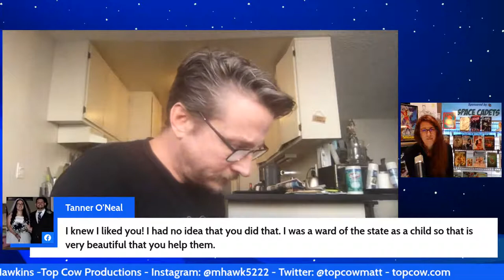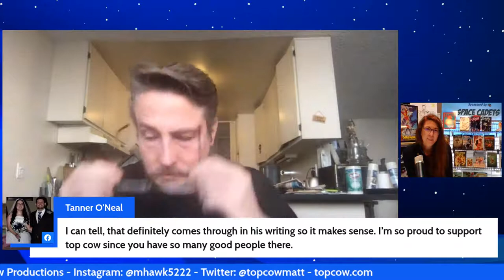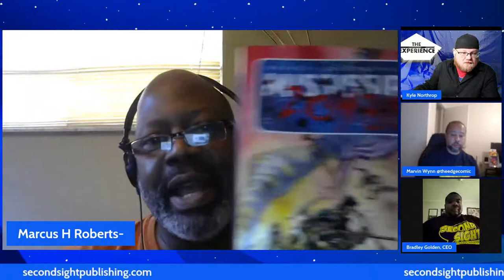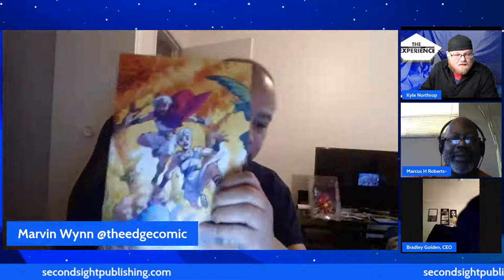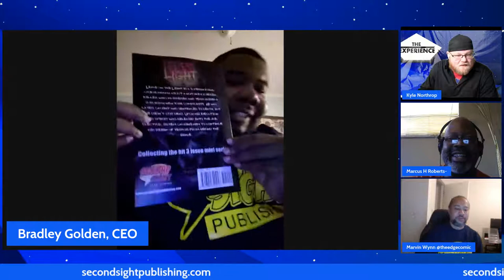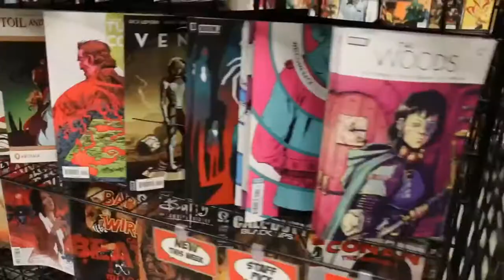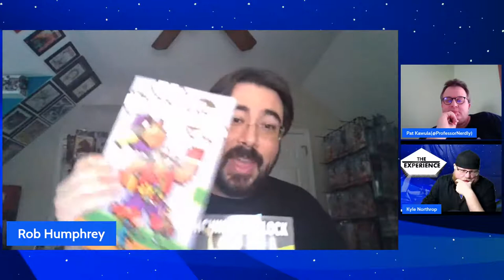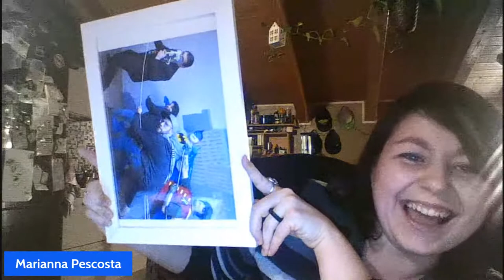The EXP Expo Monday Pt. 1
The launch of The Comic Book Shopping Experience!
Monday Pt. 1 Guests include
0:00 - Open
1:07 - Alex Deluca, Joshua Starnes
1:06:42 - David Booher, Drew Zucker
2:06:01 - Matt Hawkins
3:06:51 - Jonathan Hedrick, Spike Jarrell, Bradley Golden
4:06:52 - Pat Kawula, Rob Humphrey
5:05:57 - Twiztid, Dirk Manning, Drena Jo